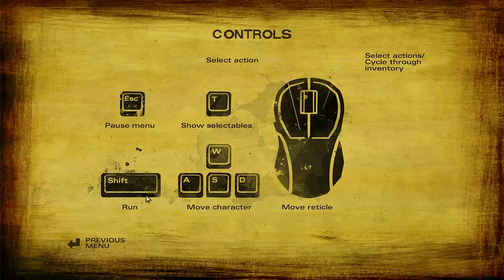The Walking Dead: Season Two [HD] #002 Micro Übersteuert.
Sei dabei und mach dein Abo!

✘✘✘ NOCH MEHR SEHEN AUF ✘✘✘